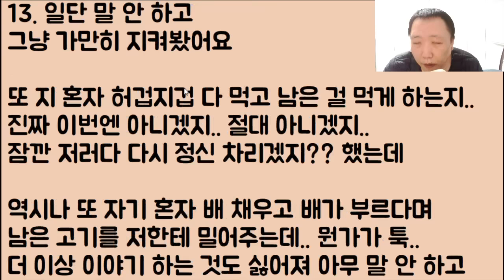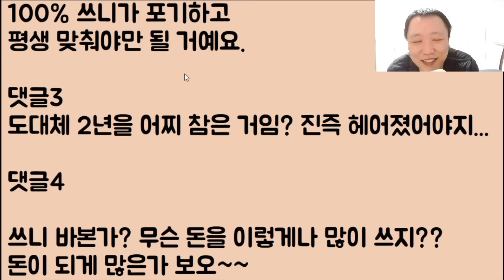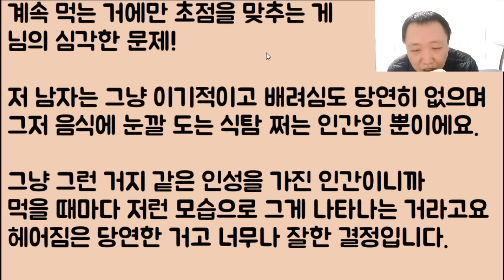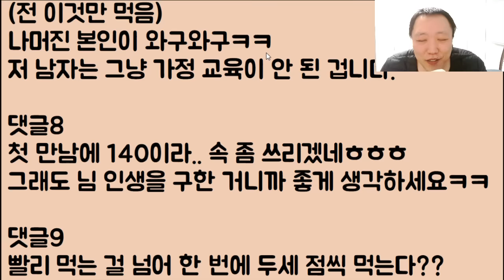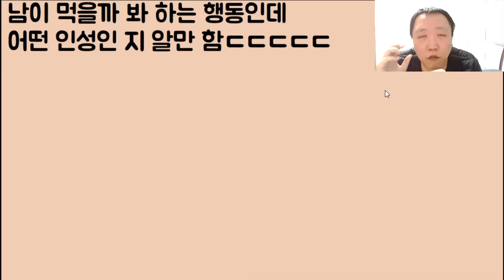[미친🤣🤣🤣] 남친 부모를 처음 만났는데 아니 무슨 음식을 돼지처럼 처먹네? 결혼하면 내 인생 망하는 거 정말 고마워요~ 식겁하고 도망가요ㅋㅋ